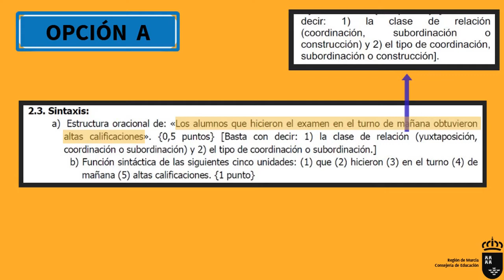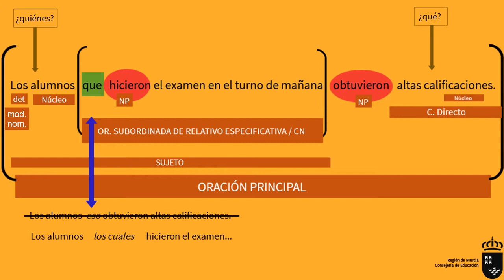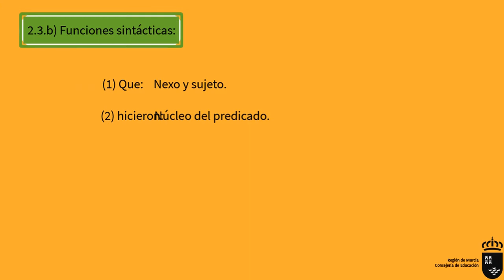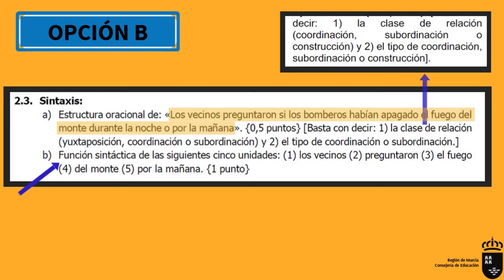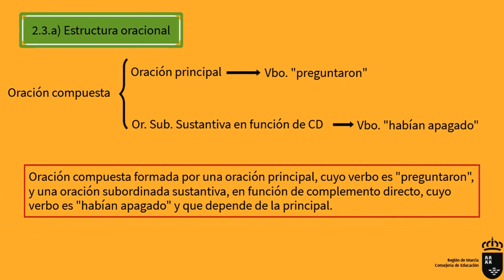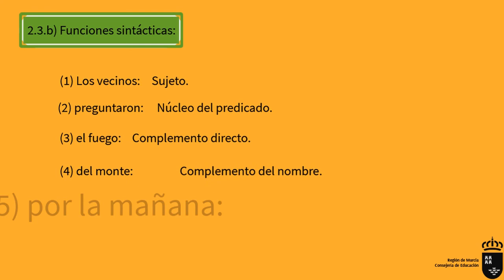SINTAXIS EBAU SEPTIEMBRE 2019 MURCIA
Vídeo en el que se explican y resuelven los ejercicios de sintaxis del examen de EBAU de Murcia de la convocatoria de septiembre de 2019.